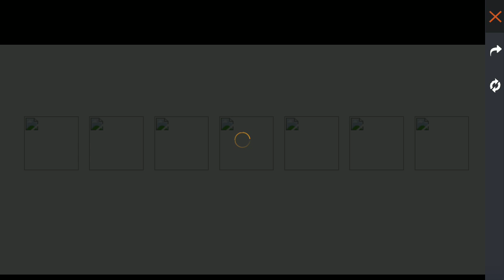How To Get Desi Gangster Bundle || Rang De Rangoli Bundle Kaise Milega | Today Event Kaise Pura Kare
How To Complete Diwali Rang De Rangoli Event || Desi Gangster Bundle Kaise Milega || New Bundle Event

Free Fire Rang De Rangoli Event || How To Get Desi Gangster Bundle || Today New Diwali Bundle Kaise Milega

Your Quries :-)

💚NAME - Starbhai100k

💚NAME - kill™